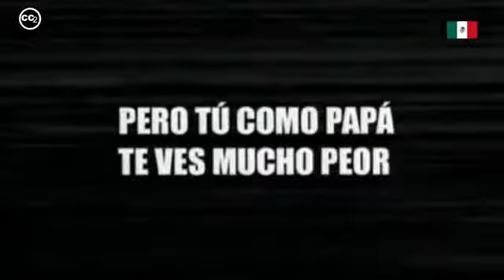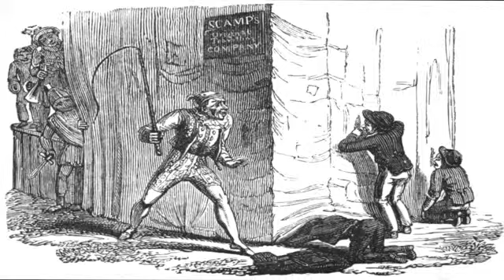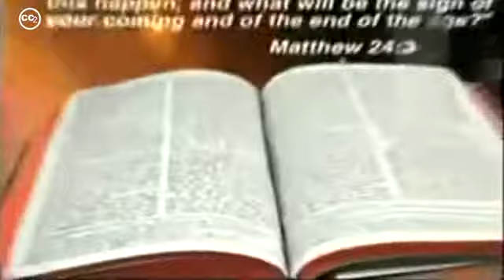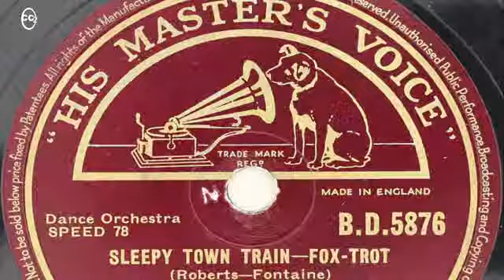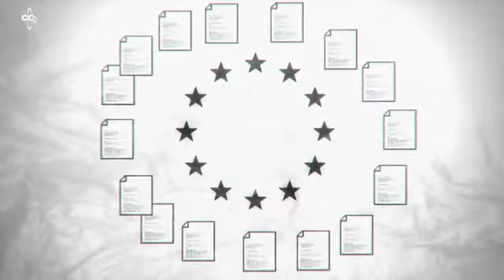Ética y piratería